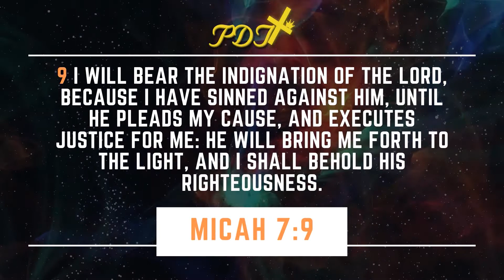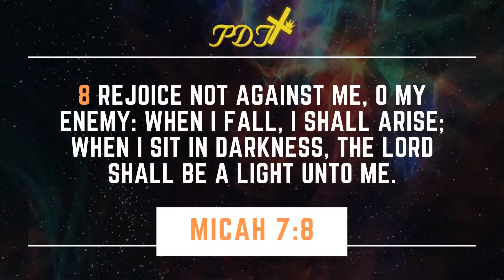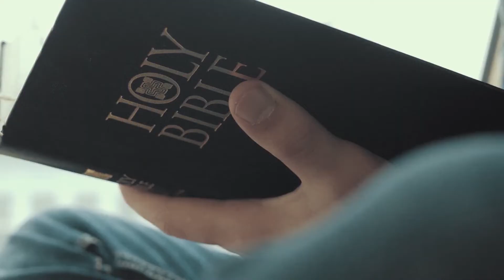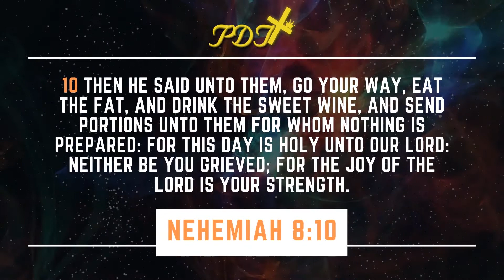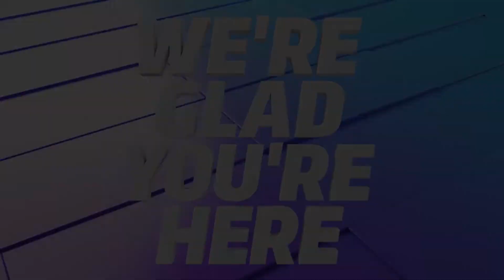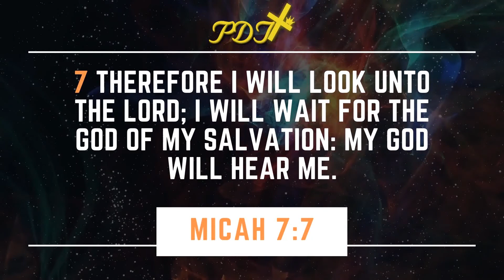PDT Live: Topic: "Night Vision" with Dr. Roger Green, Sr.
Topic: "Night Vision"
Scripture: Micah 7:7-9
Speaker: Dr. Roger Green Sr- Senior Pastor

Prayer & Deliverance Tabernacle
3801 Glenwood Drive

Dr. Connie Green- Assistant Pastor
Elder Roger Green, Jr.- Youth Pastor